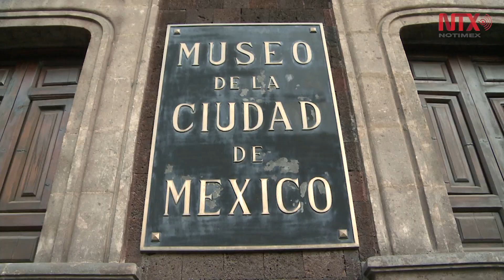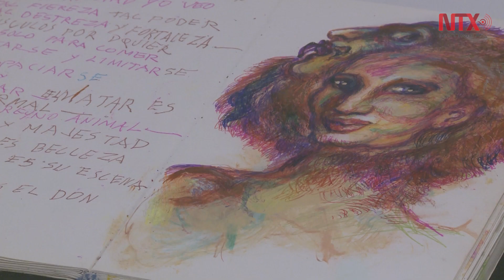Inauguran exposición en homenaje a José García Ocejo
Fue un artista importante para la llamada "generación de la Ruptura", aunque siempre atendió a su propia inspiración.